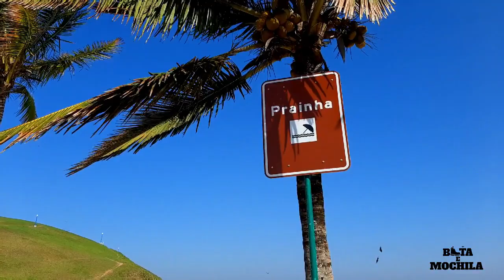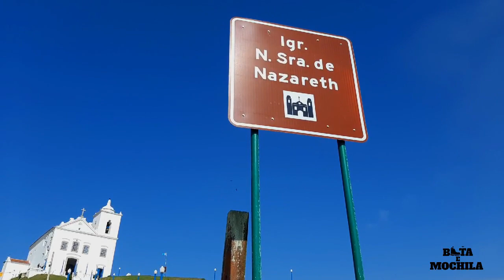- 15 - PRAINHA - SAQUAREMA RJ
Saquarema é um município brasileiro do estado do Rio de Janeiro, também conhecida como Região dos Lagos. É conhecido como a "Capital Nacional do Surfe", sendo recorrentemente a etapa brasileira do WSL (Surf World League) e a "Casa do Vôlei Brasileiro", por ser a sede da Confederação Brasileira de Voleibol.

    FILMAGEM